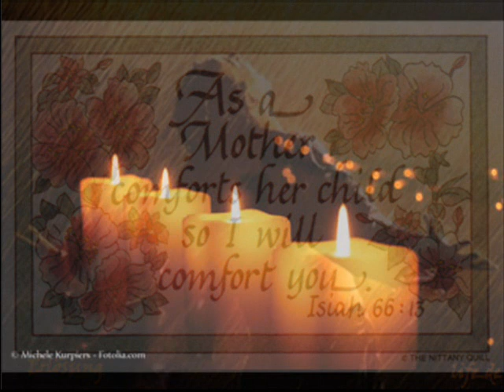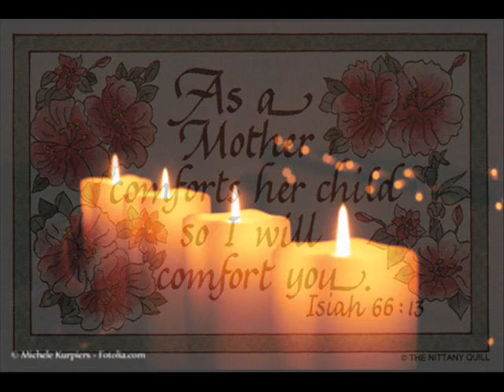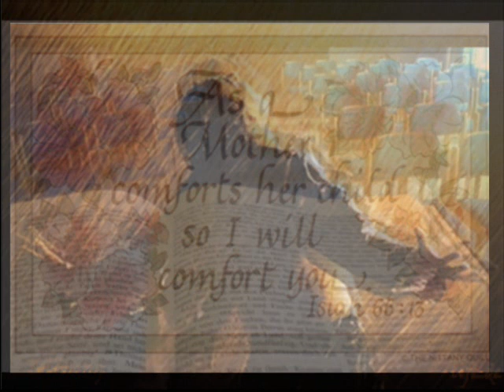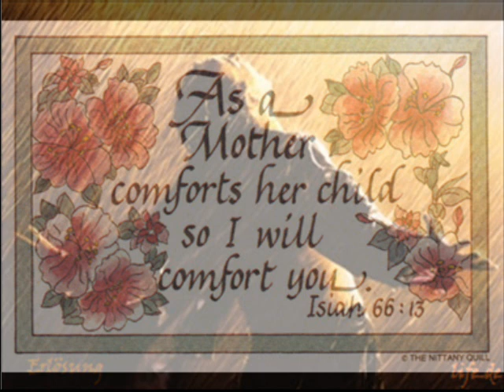Jahreslosung 2016 ~ Ich will euch trösten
Offizielle ev. Jahreslosung 2016 lautet: „Gott spricht: Ich will euch trösten, wie einen seine Mutter tröstet.“ (Jesaja 66,13).
Ich will euch trösten, wie einen seine Mutter tröstet.
ich will euren  Namen rufen!  Ich will euch Suchen,
ich werde euch finden. Wo auch immer ihr jetzt seit!

Ihr sollt auf  Arme getragen werden, Bis ihr auf meinen Knieen seid
Ich werde Euch      nach Hause bringen!

Wo sie euch sagten, “folgt euren Träumen, folgt eurem Herz.”
der Weg wurde kalt.
Versucht nicht Groß und Stark euch müde zu kämpfen jeden Tag
Statt Kopie von jemandem ist´s besser ein       Kind bei mir zu sein:

Euch die Augen öffnen! Und bis dahin, sehen für euch in der Dunkelheit!

Mit neuem Leben euch begrüssen, euch begegnen
es ist ein anderes Leben, anderes lieben.
Leben das bleibt. Liebe die reicht

Hoffnung geht nicht ins Leere.  Ich bin euer ihr seid mein,
Nehmt noch Brot. Trinkt euch satt! Genießt die Pracht.
Ihr sollt nicht nur Gäste unter Gästen bleiben.
Kehret Heim.

Aus der Fremde euch befrei´n.
lasst uns Ewigkeit denken,fühlen leben.
Ich will eure Tränen weinen, und euer Herz wird sich freu´n